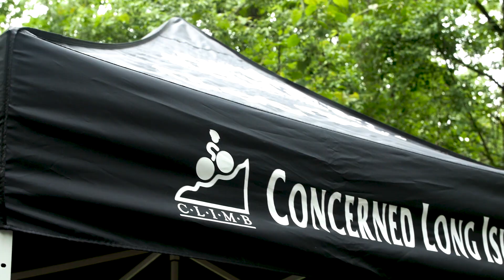North Hempstead Partners with C.L.I.M.B. To Build Mountain Bike Trails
The Town of North Hempstead will be partnering with Concerned Long Island Mountain Bicyclists (C.L.I.M.B.) to construct approximately five miles of mountain bicycle and hiking trails in the Town’s Hempstead Harbor Nature Sanctuary, 200 wooded acres across the road from North Hempstead Beach Park. The C.L.I.M.B. organization would be responsible for designing, constructing and maintaining the trails.